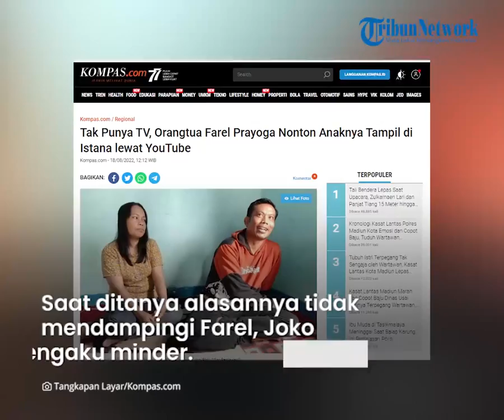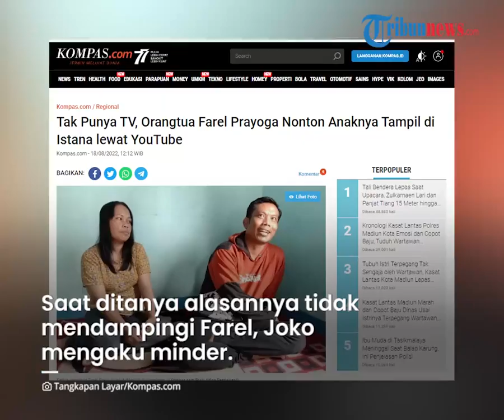Tak Ikut Dampingi Farel Tampil di Hadapan Presiden Jokowi, Orangtua Mengaku Minder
TRIBUN-VIDEO.COM - Penampilan Farel Prayoga mampu membius para tamu undangan termasuk Presiden Joko Widodo (Jokowi) di peringatan HUT ke-77 RI di Istana Merdeka.

Namun ternyata, kedatangan Farel ke Istana Merdeka tak didampingi oleh orangtuanya.

Orangtua Farel mengaku mereka sengaja tak hadir karena mengaku minder.

Dikutip dari Kompas.com, kedua orangtua Farel, Joko Suyoto dan Siti Mujayanah menyaksikan sang buah hati melalui tayangan YouTube.

Pasalnya mereka tak punya televisi seusai tersambar petir.

Barulah setelah penampilan sang anak viral, Joko dan Siti menyaksikannya lewat televisi tetangga.

Joko mengaku tak menyangka Farel bisa jadi perbincangan banyak orang karena penampilannya.

Saat ditanya alasannya tidak mendampingi Farel di istana kepresidenan, Joko mengaku minder.

Dengan merendah, Joko mengatakan dirinya tidak siap bertemu dengan para pejabat termasuk Presiden Jokowi.

"Kami hanya orang kampung biasa, kalau semisal ikut bersama ndak enak. Kasihan si Farel. Apalagi ketemu para pejabat negara, Pak Presiden," ujar Joko.

Terkait keberangkatan Farel ke Jakarta, tak ada persiapan khusus.

Baju adat Banyuwangi yang dikenakannya ternyata merupakan seragam sekolah.

Hadirnya Farel juga merupakan permintaan dari Presiden Jokowi dan ibu negara Iriana.

Farel pun dihubungi dadakan oleh istana sehari sebelum acara.

(Tribun-Video.com)

Artikel ini telah tayang di Kompas.com dengan judul "Tak Punya TV, Orangtua Farel Prayoga Nonton Anaknya Tampil di Istana lewat YouTube", Klik untuk baca
Penulis : Kontributor Banyuwangi, Rizki Alfian Restiawan
Editor : Priska Sari Pratiwi